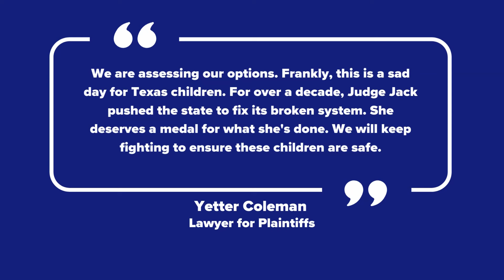Fifth Circuit Court of Appeals removes judge from high-profile Texas foster care lawsuit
A 2011 lawsuit filed on behalf of nearly 12,000 foster children alleged the state was failing to find them homes or properly investigate reports of abuse.